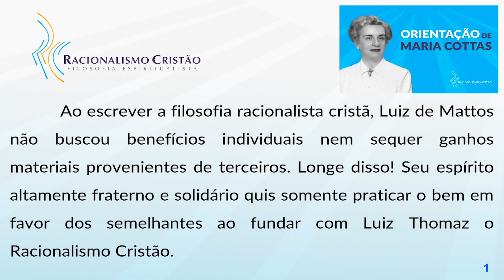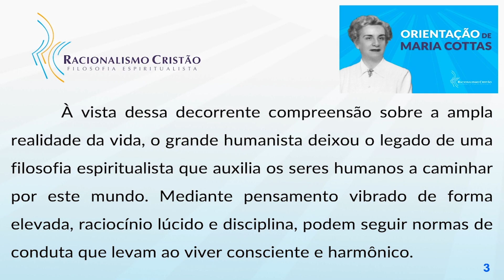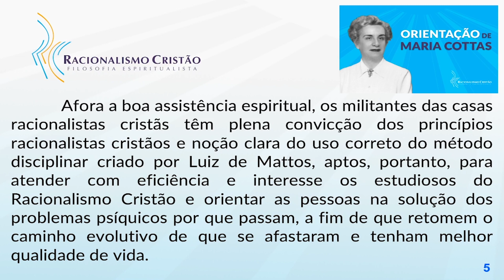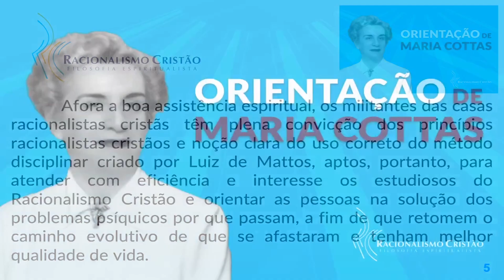Racionalismo Cristão, filosofia que ajuda a caminhar - Orientação de Maria Cottas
Orientação de Maria Cottas.
Racionalismo Cristão, filosofia que ajuda a caminhar.